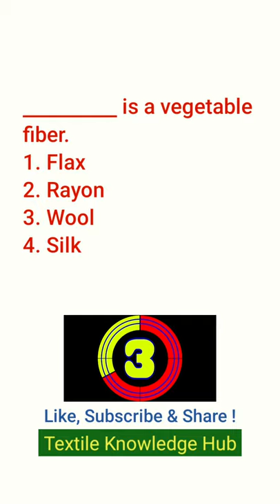Textile MCQ - 0001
Prepared by: Dr. Hiren Amin
Channel – Textile Knowledge Hub

Playlist Title : Textile MCQs